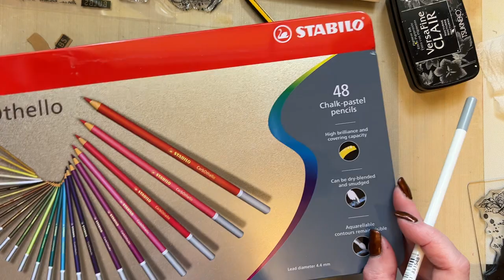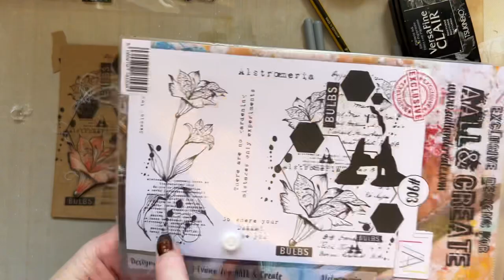Floral Card by Tracy Evans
Alstroemeria #903
Quill Ends #908